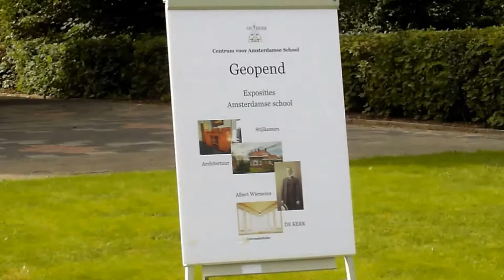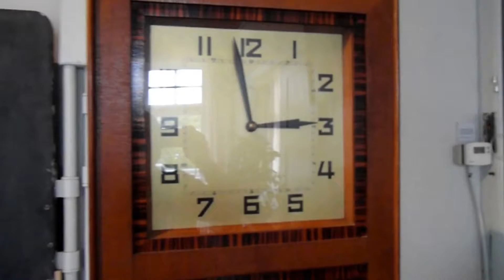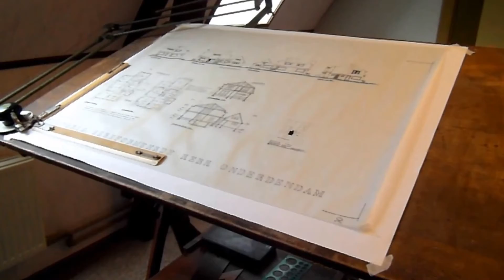Centrum voor Amsterdamse School. Open monumentendag 2016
Onderdendam : centrum voor de Amsterdamse School